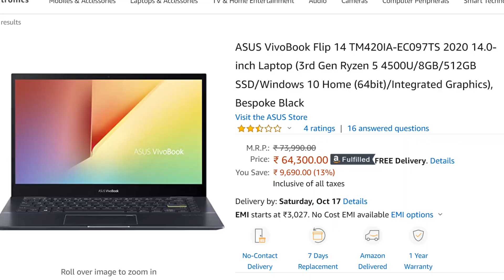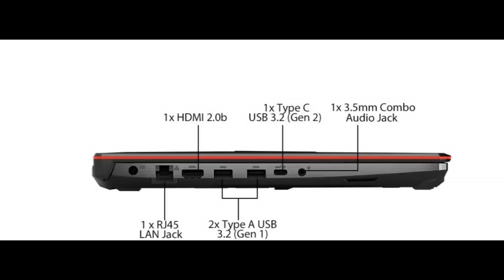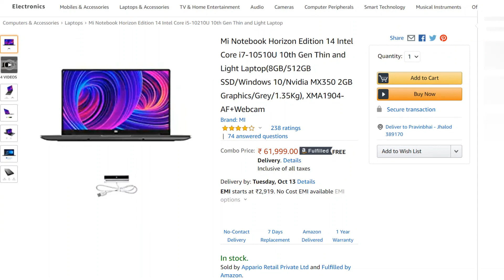🔥 Best Laptop To buy Under 65000 🔥 | Top Laptops | Gaming | Ultrabook | Professional 🔥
Hi Everyone

Hey, in this video i talked about the best gaming laptop available to purchase under the price of 65000, i have included gaming laptops ,convertible, touchscreen, and ultrabook. thanks

Timestamp:-
00:00 Intro
00:25 Critera
00:40 First Laptop
02:27 Second Laptop
04:22 Third Laptop
06:22 Fourth Laptop
08:17 Something Important

best laptop under 65k in india,
Touch screen laptop,
best laptop under 65k in bd,
laptop under 65000 in india,
Asus vivobook flip 14,
laptop under 65000 with graphics card,
laptop under rs 60000,
laptop below 60000,
laptops below 60000,
laptop to buy under 60000,
Asus tuf a15
laptop under 60000 in india,
laptops under 60000 in india,
bezel less laptop under 60000,
laptop under 60k in india,
best laptop under under 60000
Gaming laptop,
student laptop,
slim lightweight,
Mi Notebook Horizon,
professional laptop,
college laptop,
bezel less laptop under 50000,
laptop under 60000 with ssd